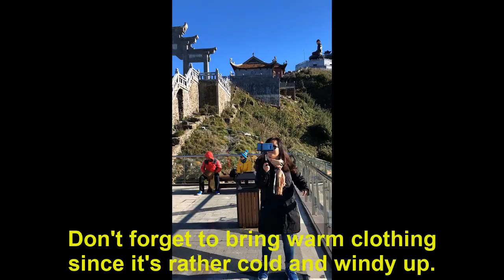Fansipan Mountain Vietnam